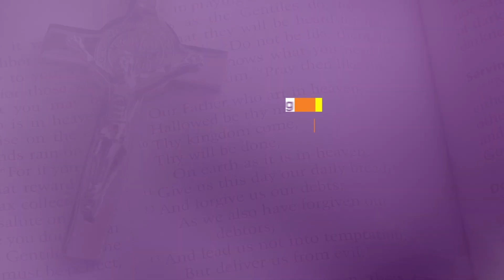Jesus said LOVE! (Just love everyone. That's it.)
Jesus said love. Jesus said love everyone. That's all that matters. So, stop with all the doctrines and commandments and judgements. Just love! Actually, this is a false Jesus. It is also a false message that Jesus never taught!

_Like these videos? Please support our non-profit ministry

My Book: "WHY Do You Believe In GOD?" -- Amazon.com